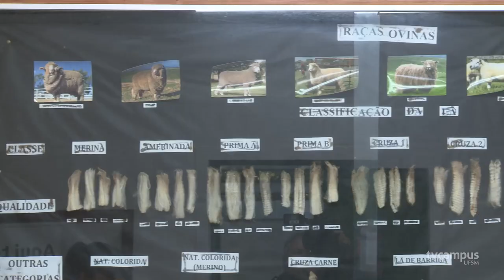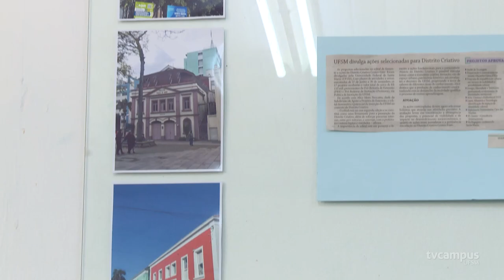Iniciativa da UFSM oferece Curso de Tecelagem com uso da Lã Crua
🐑 Tear, roca e cardador. Já manuseou alguma dessas ferramentas? Elas são usadas no processo de tecelagem. Aqui UFSM, o @‌lablaufsm desenvolve dois projetos de extensão de tecelagem com o uso de lã ovina crua. O objetivo é ensinar formas criativas e rentáveis de agregar valor ao material.

🧵 Em uma das iniciativas, chamada de Divulgação do Uso da Lã Ovina Através do Artesanato, a turma aprendeu, em uma semana, a lavar e tingir a lã, além do processo de abertura, fiação e cardação do fio. Veja mais na reportagem! 🧶